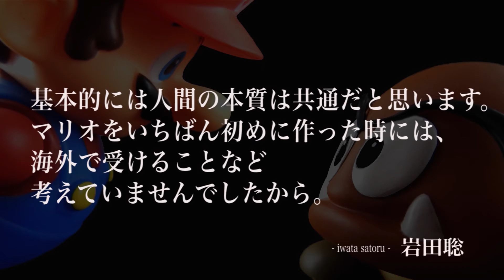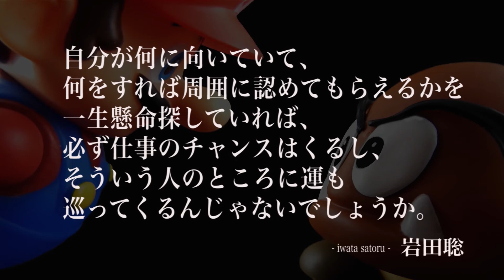任天堂代表「岩田聡」名言12選